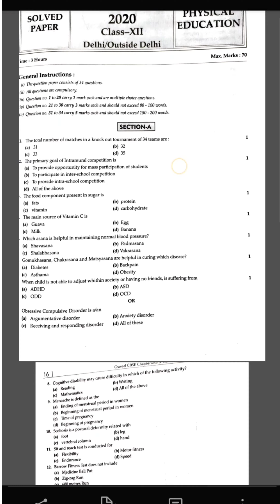Class XII Physical education 2020 paper || Analysis for 2021 preparation...(part-1)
it's a huge fight for every one.